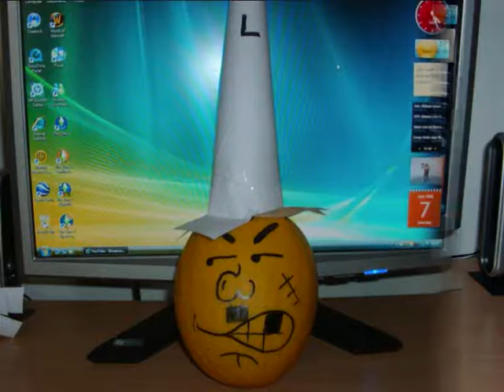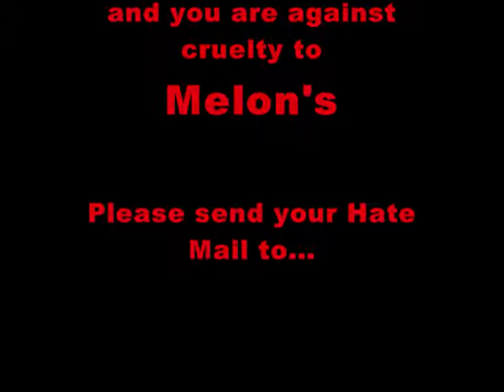The Making of Larry the Melon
This Video is about how we made Larry step-by-step. Enjoy :)